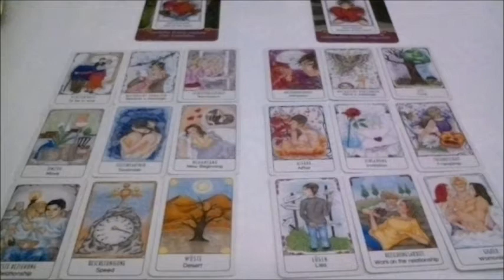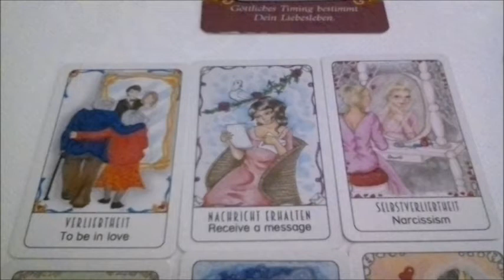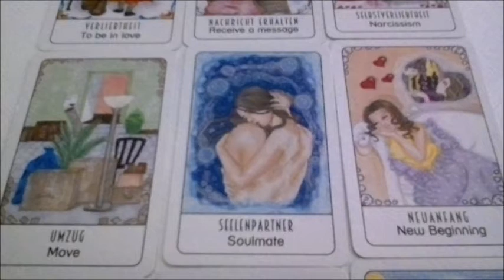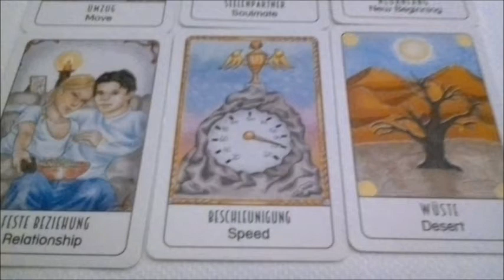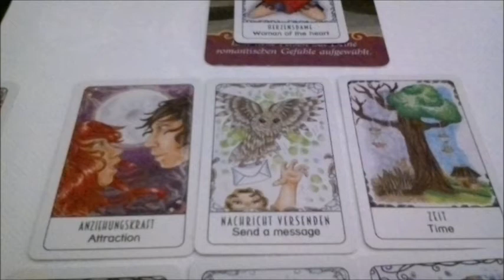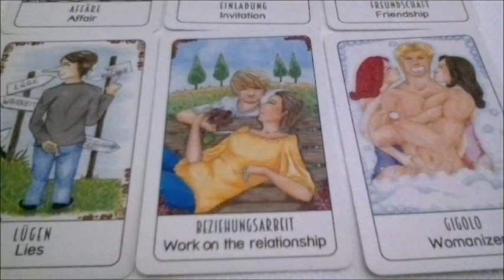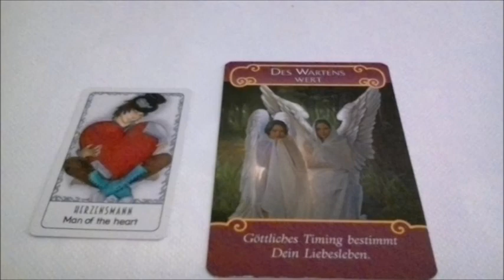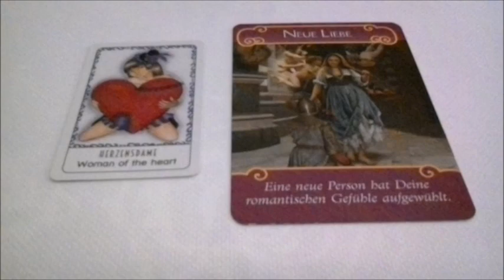Dualseelenorakel Kundenbild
Verwendete Karten: Clair´s Emotion Cards, Engel der Liebe Orakel